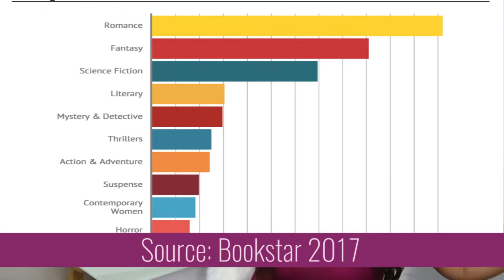What To Write About For Romance Writers How To Choose a Romance SubGenres Types of Romance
💕 Oops - this FREEBIE is now part of the paid Author Resource Library. Sorry about that but The Lisa London brand no longer exists but I wanted to save all of the FREEBIES (there are OVER 80+) and consolidate them all for you into ONE LIBRARY

🎉 I would LOVE to still give you access to the download you see in this video and MORE - every single thing I've ever created is yours in one place: The Author Resource Library